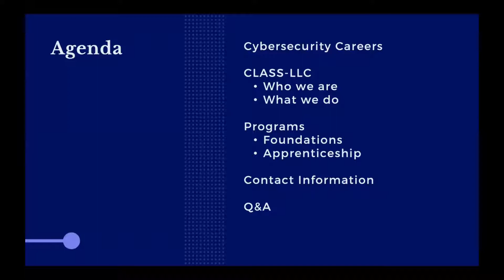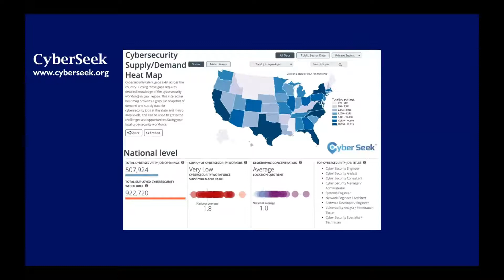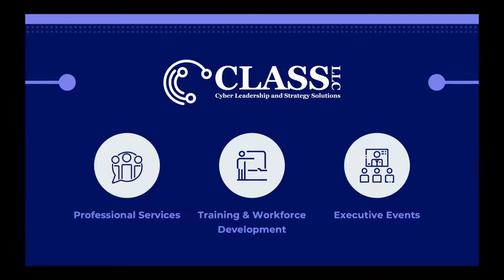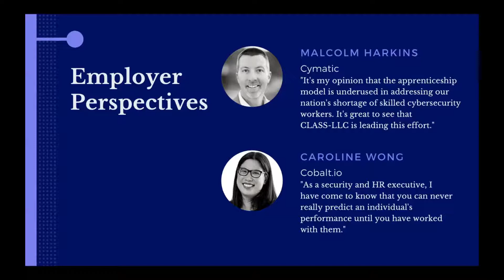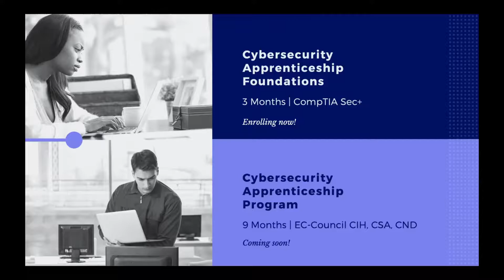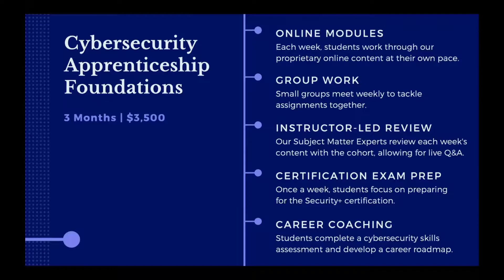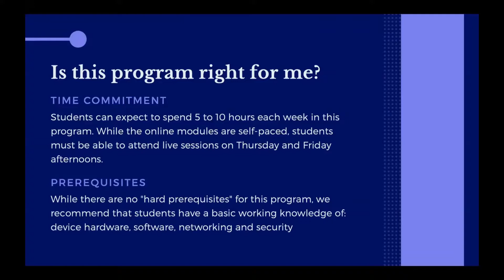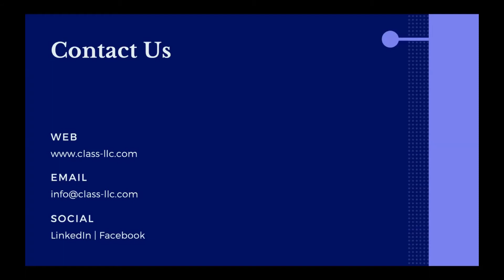Cybersecurity Apprenticeship Program Webinar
This video provides a concise overview of the Cybersecurity Apprenticeship Program launched by CLASS-LLC to help individuals break into the cybersecurity profession and launch successful careers.